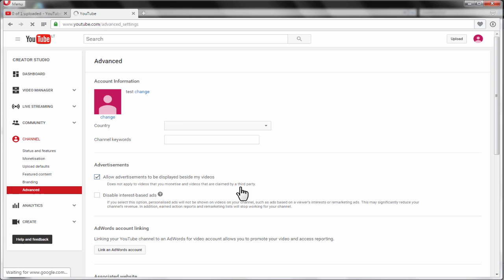How To Change Your Youtube Channel Name ? ( Easy Way)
I will show you easy way to change a youtube name.